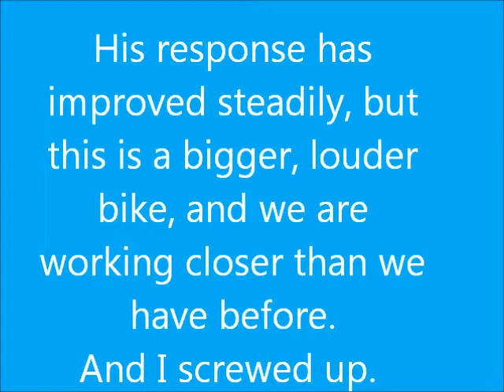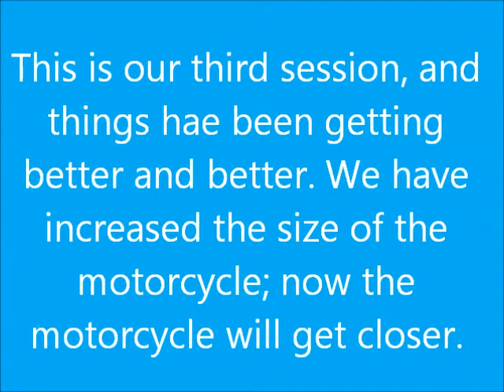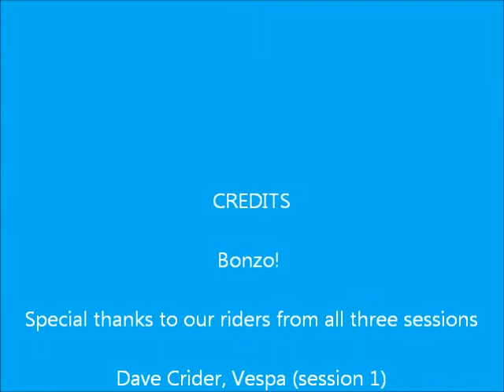Bonzo Learns about Motorcycles, part 3